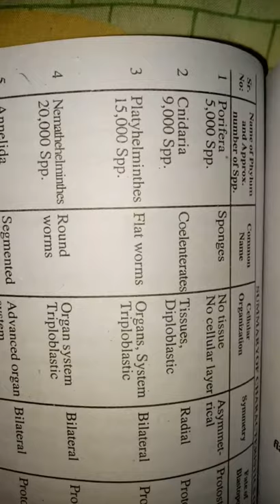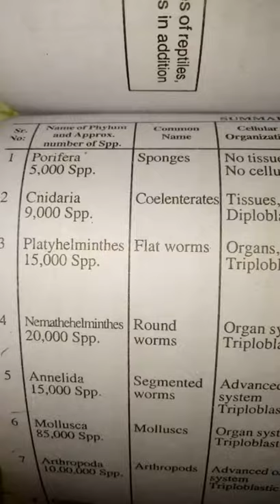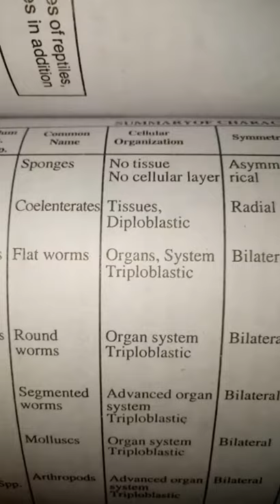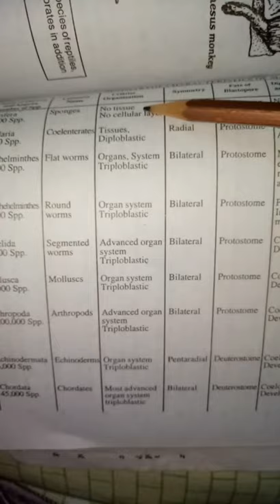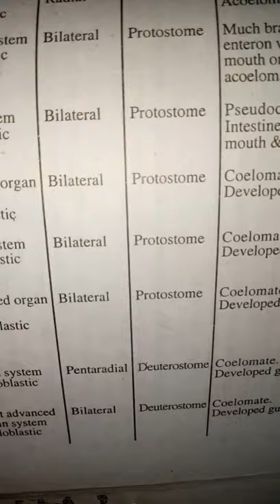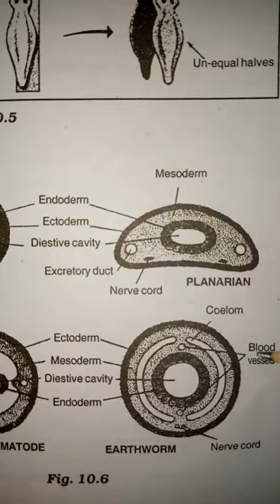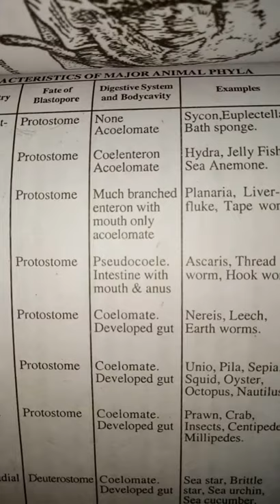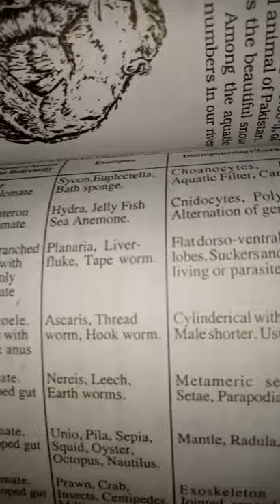Summary of Characteristics of kingdom Animalia (part 1)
Lecture In sindhi